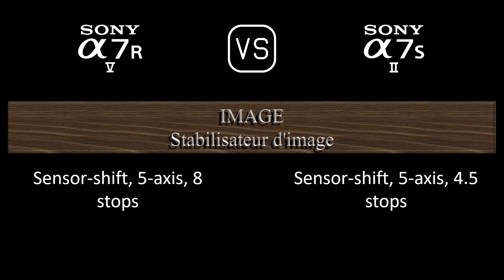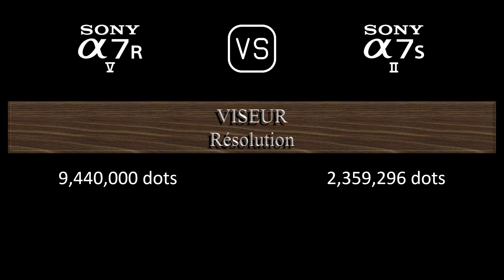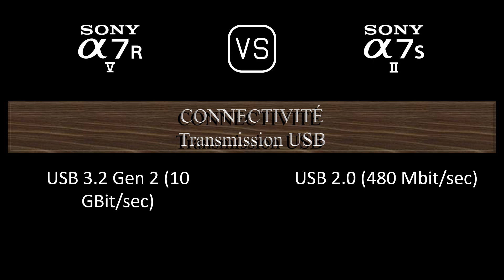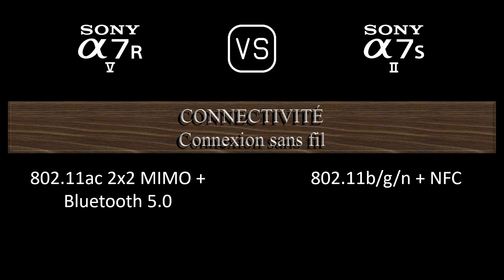Sony A7R V vs. Sony A7S II: Une Comparaison de Caractéristiques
Cette vidéo fournit un aperçu des fonctionnalités du Sony A7R V et du Sony A7S II dans une comparaison de caractéristiques (comparison of specifications).

00:24 LANCEMENT
00:32 BOÎTIER
00:41 CAPTEUR D'IMAGE
01:05 IMAGE
01:21 OPTIQUE ET MISE AU POINT
01:50 ÉCRAN
02:10 VISEUR
02:26 FONCTIONNALITÉS PHOTOGRAPHIQUES
03:27 FONCTIONNALITÉS VIDÉOGRAPHIQUES
03:43 STOCKAGE
03:47 CONNECTIVITÉ
04:16 CARACTÉRISTIQUES PHYSIQUES
04:36 AUTRES CARACTÉRISTIQUES